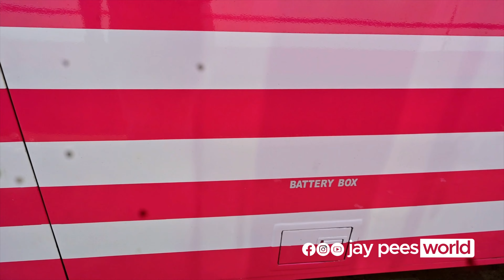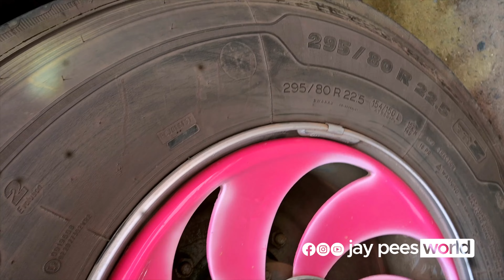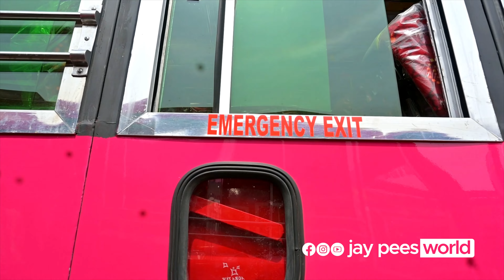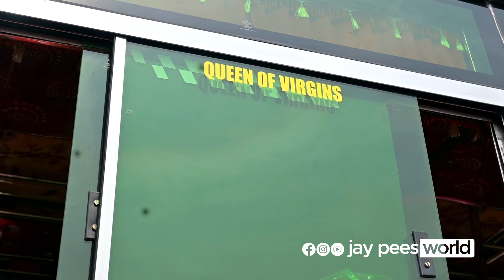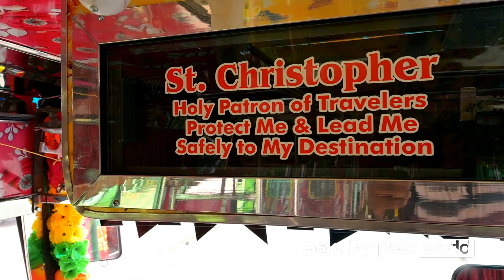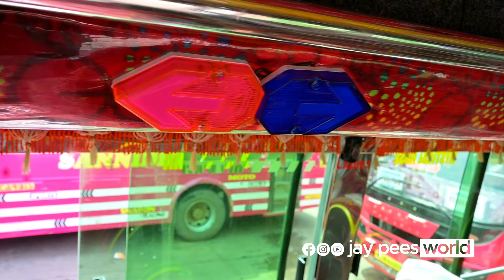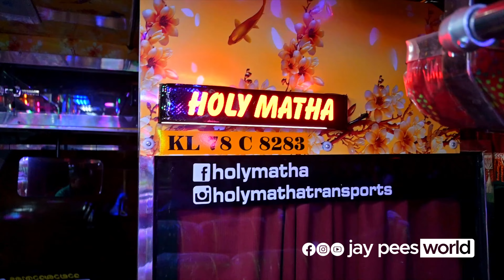Brand New Holymatha | Detailed Review | Ashok Leyland Cheetah Bs6 Chase | Royal Coach Built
Holymatha Bus service Based on Iritty, This Name Since 1990 . Now we have Two Services in Iritty Thalasseri Kozhikode Route.

1. KL 78 A 0305
2. KL 78 C 8283

Bus Sticker Work NEW CAR TRACK Stickers Thaliparamba

Thumbnail Designed by Monarch Design studio by Sreerag Sreenivas

Power of Bus details
5660 cc
6 Cylinder
H Series CRS , iGen6 Technology Engine
Diesel Fuel ( 239 Liter Tank) with 24 litre Adblue

Bus Mileage Range 3.5 to 4.5 KMPL

Bus Power

Maximum Power 200 HP @2400rpm

Transmission 6 Speed ( 6F+1R )
Clutch. 380 mm dia with Clutch booster
Max Speed. 80 Kmph
Gear Box Synchromesh , Cable Shift
Brakes Air Brake with APDA  and ABS

Axle Configuration  4*2
Rear Axle  Single Speed hypoid and Fully Floting

Front and Rear Suspension
Shackle ended Leaf Springs. ( Air Optional )

Gross Weight of 16200 Kg
Wheel base 4200mm 5156mm 5334mm
Tyres 10R20 -16Pr
Size 295/80 R 22.5 Tubeless  ( Optional )

Turning Circle Diameter
15.3 M ( 4200 wb )
18.6 M ( 5156 wb )
19.3 M ( 5334 wb )

Front Overhang  1484 mm
Rear Overhang  2426 mm ( 4200 wb)
                            2900 mm ( 5156 wb )
                            3100 mm ( 5334 wb )

Service Interval. 80000 Km ( oil change)